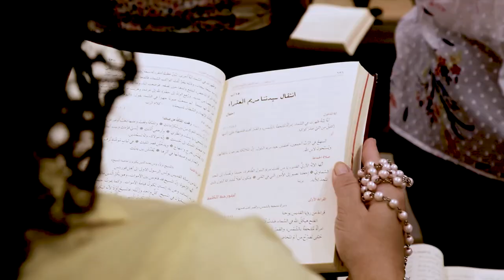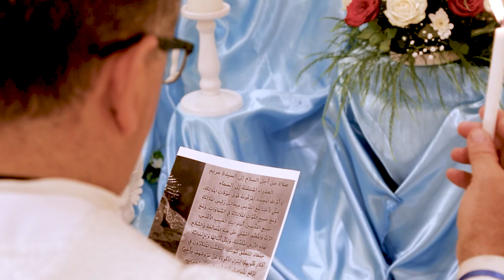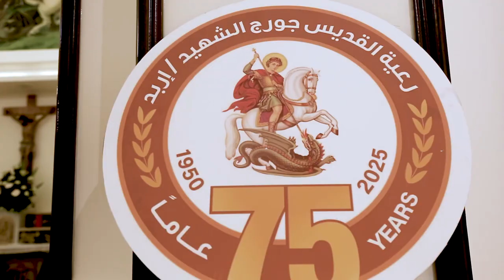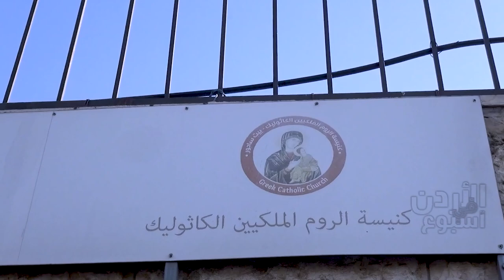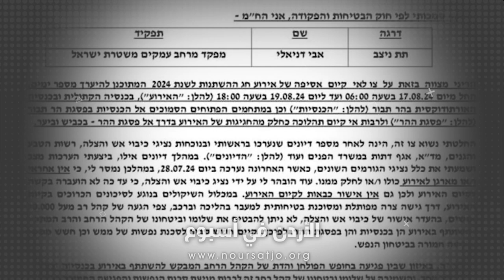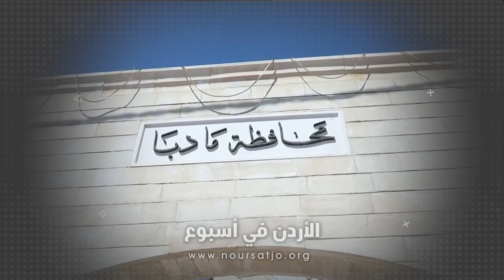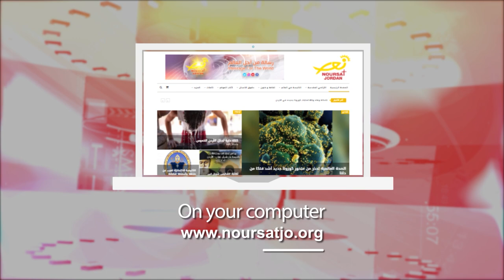نشرة الأردن في أسبوع 23/08/2024